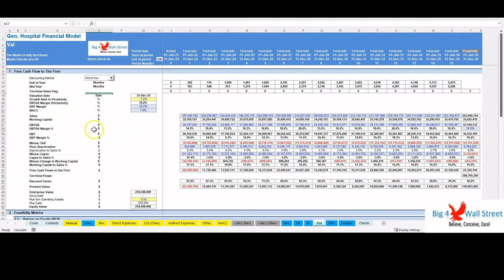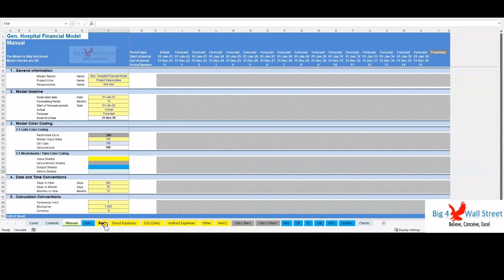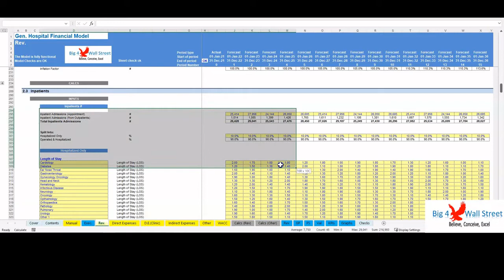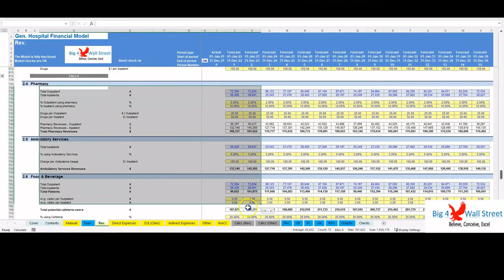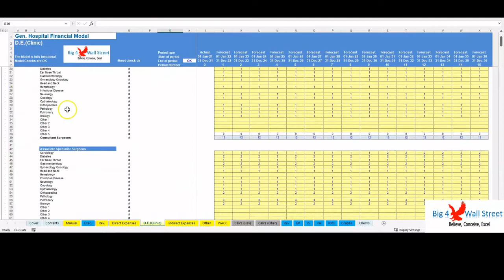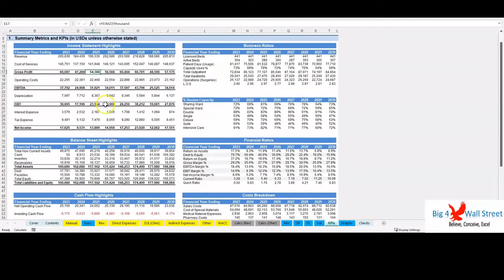General Hospital Financial Model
General Hospital Financial Model consists of a financial model related to the start up and operations of a general hospital' business.

The model generates:

1) Three financial statements (profit & loss, balance sheet and cash flow)

2) Valuation using free cash flows and feasibility metrics

3) KPIs and metrics relevant to hospitals

4) Various charts

5) Detailed revenue breakdown per clinic

6) Detailed costs breakdown per clinic

7) Executive Summary tab which aggregates the most important metrics of the model.